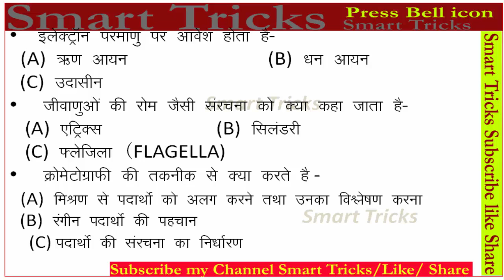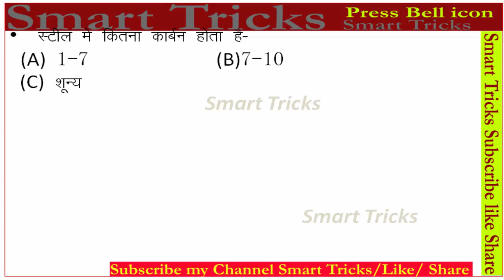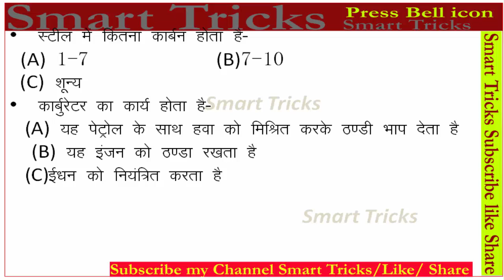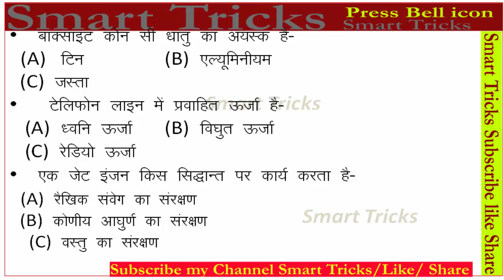Assistant loco pilot - RRB ALP in hindi - SCIENCE /Perivous year paper ALP - S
RRB ASSITANT LOCO PILOT
RRB ALP PREVIOUS YEAR PAPER
PREVIOUS YEAR PAPER ASSISTANT LOCO PILOT
ALP PREVIOUS YEAR PAPER 2007
RAILWAY ALP PAPER
RAILWAY EXAM ALP
RRB ALP SYLLABUS OF SCIENCE
most important questin of Assistant loco pilot paper
most imp question railway
by smart tricks
smarttricks
smarttrick